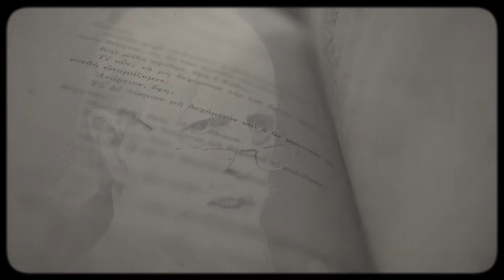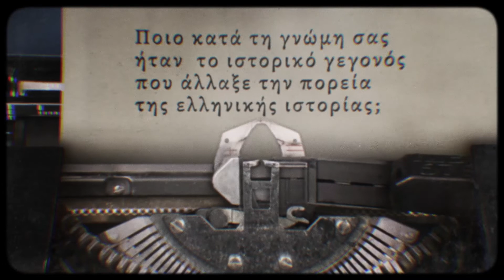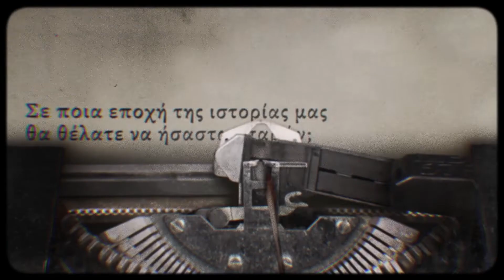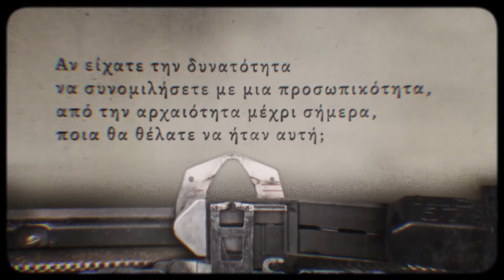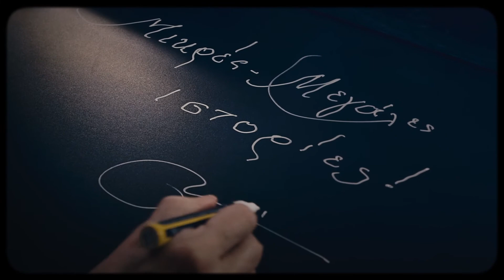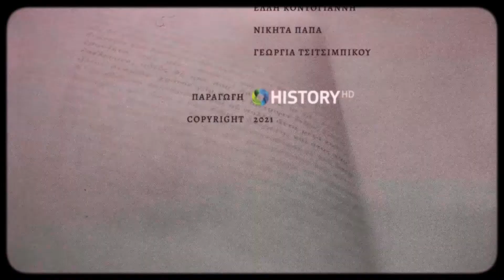Θεοδόσης Τάσιος - Μικρές Μεγάλες Ιστορίες (2021)